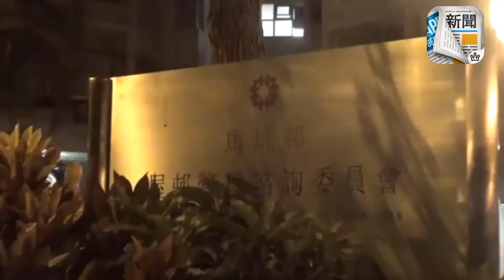藍潔瑛於⾺坑邨住所猝死 享年55歲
周六（11月3日）凌晨，藝人藍潔瑛於被發現倒斃赤柱馬坑邨住所內，享年55歲。事發時，藍潔瑛的女友人上門探訪，其間發現屋內傳出異味，遂報警求助，救護員證實藍當場死亡。

藍潔瑛曾參與多部劇集女主角，後來與參與電影製作，她有「靚絕五台山」美譽。惟至90年代後期，有傳藍潔瑛因被男藝人性侵，以致出現精神問題。她亦因長期失業，至2005年申請破產。